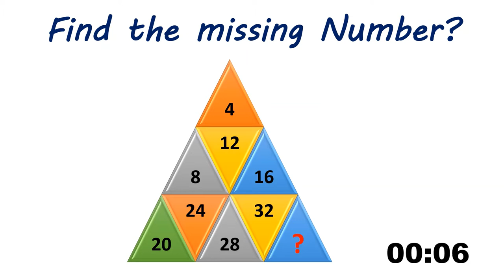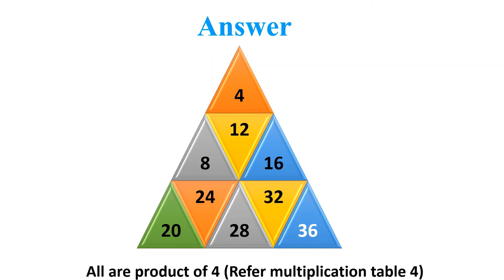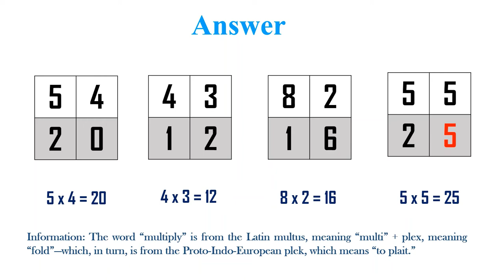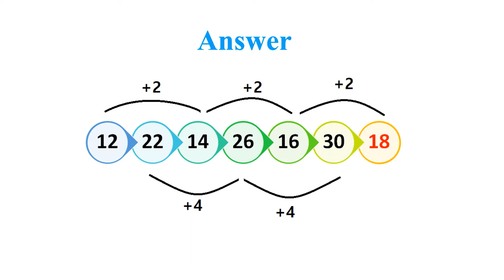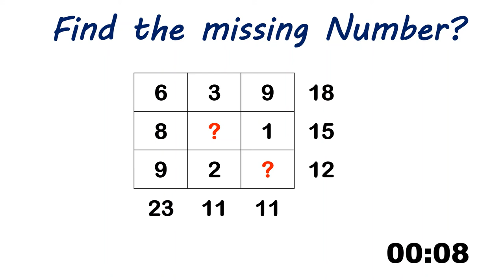Fun Activity 24 | Number Puzzle | Fubuki Puzzle | Find the missing number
Number Puzzle
Fubuki Puzzle
Find the missing number
Addition Fubuki Puzzle
number puzzles with answers
number puzzles
What is the missing number
number puzzles with answers pyramid
missing number puzzles with answers
solution missing number puzzles with answers
solution missing number puzzles
number series
number series questions
number series questions and answers with explanation
number series questions and answers for bank exams
number series reasoning questions
number series reasoning questions and answers